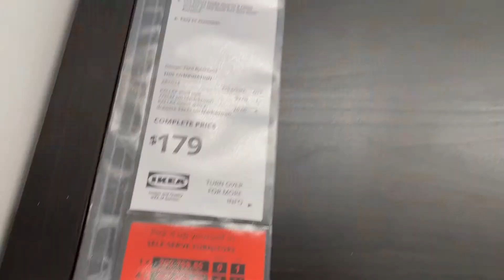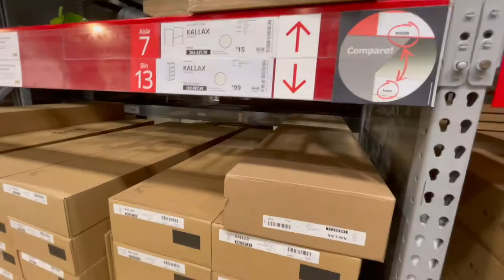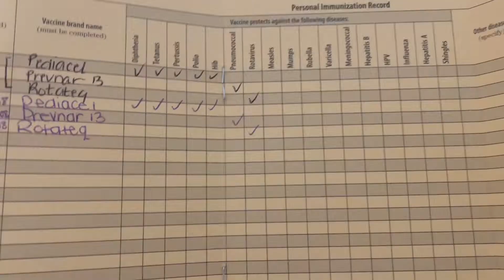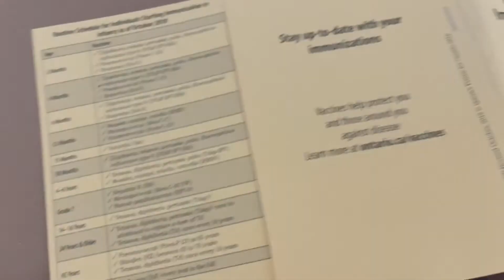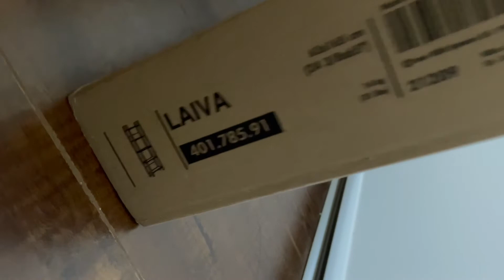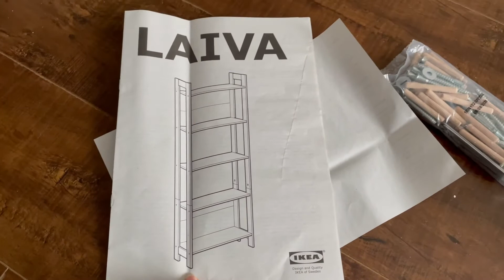NABUDOL AKO SA IKEA | 4 MONTH SHOTS NI BABY SKY